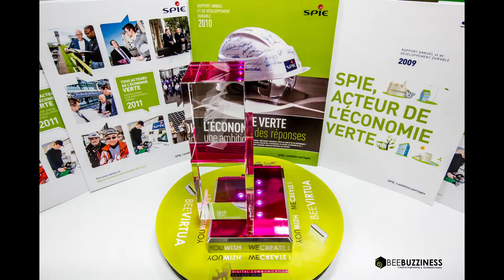Digital Communication Awards 2012 Prize